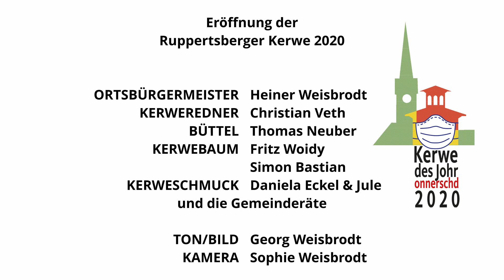Eröffnung der Ruppertsberger Kerwe 2020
00:00 Einmarsch: Military Escort (Ruppertsberger Blaskapelle)
01:06 Dorfbüttel "Bekanntmachung"
01:46 Begrüßung durch Ortsbürgermeister Heiner Weisbrodt
04:48 Kerwerede von Christian Veth
13:19 Aufstellen des Kerwebaums
15:57 Abschlusswort durch Ortsbürgermeister Heiner Weisbrodt
17:10 Ausmarsch: Military Escort (Ruppertsberger Blaskapelle)